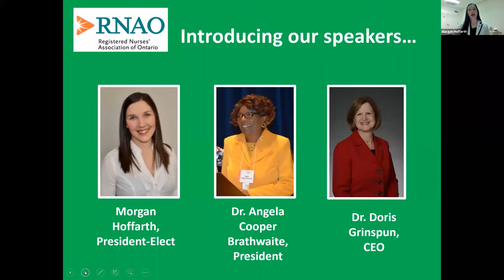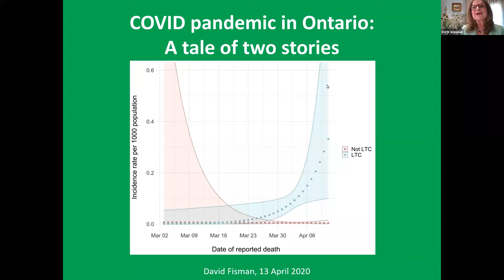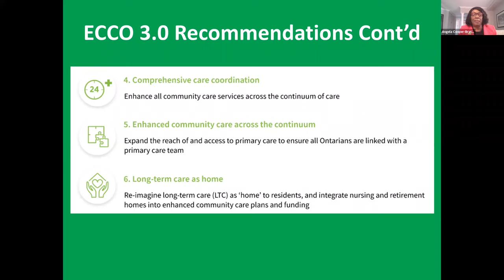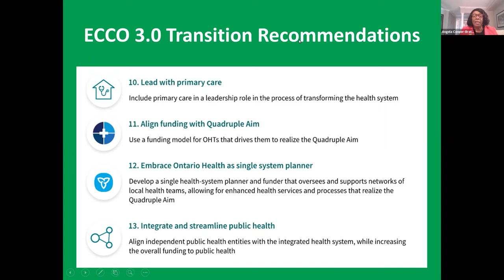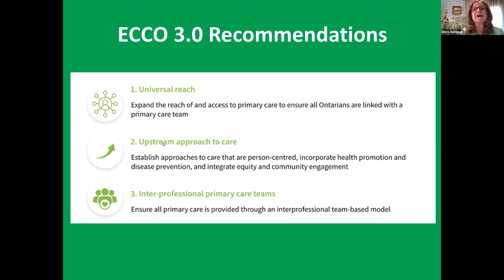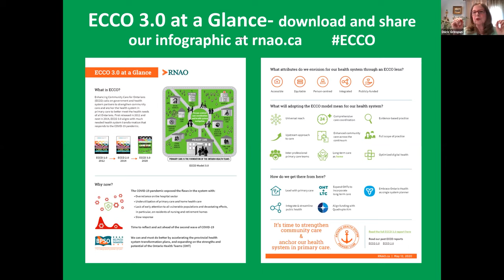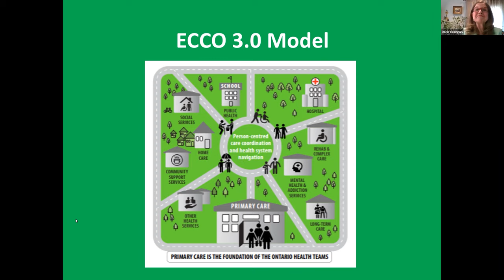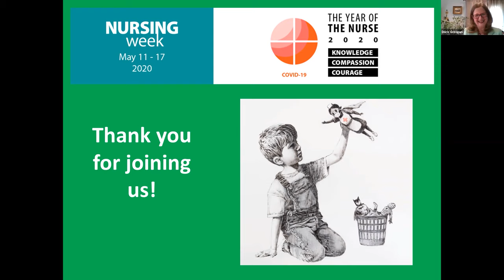Enhancing Community Care for Ontarians (ECCO) 3.0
May 12, 2020 media conference on the release of our groundbreaking ECCO 3.0 report with CEO Doris Grinspun, President Angela Cooper Brathwaite and President-Elect Morgan Hoffarth.